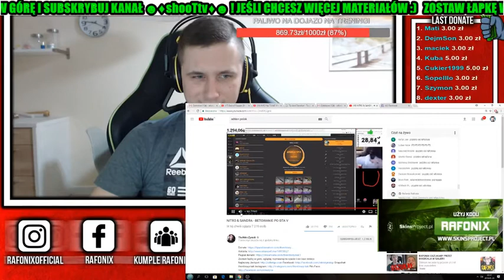RAFONIX RAJDUJE NITRO 😲 NIE SPODZIEWASZ SIĘ REAKCJI 😲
🔥▼OPIS▼🔥
✓Daj również ŁAPKĘ W GÓRĘ !
✓JEŚLI ZROBISZ POWYŻSZE CZYNNOŚCI I SKOMENTUJESZ FILM
    Z PROŚBĄ O SERDUSZKO PRZYPNĘ CI JE 💖

♦🔥NAJLEPSZE SHOTY W POLSCE♦🔥
♦🔥CODZIENNIE NOWE SHOTY♦🔥
♦🔥NAJPOPULARNIEJSI STREAMERZY W POLSCE♦🔥
♦🔥SHOTY ŚWIETNEJ JAKOŚCI♦🔥

Na podstawie praw autorskich o których mowa art. 29
Zwanym prawo cytatu przytaczam urywki zapisu live twórców nie wnoszących roszczeń co do ich wizerunku jak i wypowiedzianych słów. Cel moich filmów ma wyjaśnić sytuacje z zapisu live do których odwołuje się tytuł filmu.